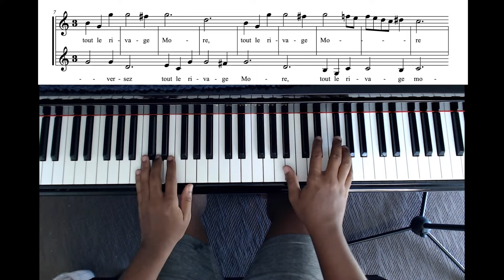Marchans Qui Traversez tous le rivage More- Jan Pieterszoon Sweelinck (AMEB Series 16 Grade 1)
(Merchants who cross the Moorish Shores)

Jan Pieterszoon Sweelinck (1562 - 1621)  was a Dutch composer, organist, and pedagogue whose work straddled the end of the Renaissance and beginning of the Baroque eras. He was among the first major keyboard composers of Europe, and his work as a teacher helped establish the north German organ tradition.

This piece is featured in Australian Music Examinations Board's Series 16 Classical piano grade 1

The displayed score is available on IMSLP.

Equipment Used:
Yamaha GB1K Grand Piano
RODE NT-USB